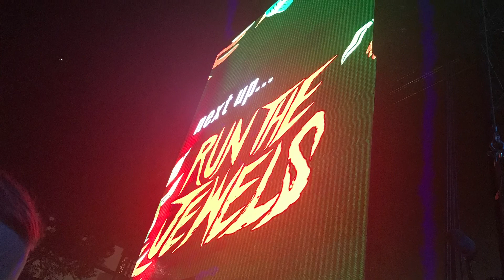FYF Sunday the Lawn Stage Ty Segall, Iggy Pop, Run The Jewels